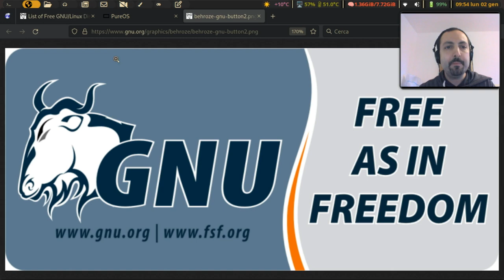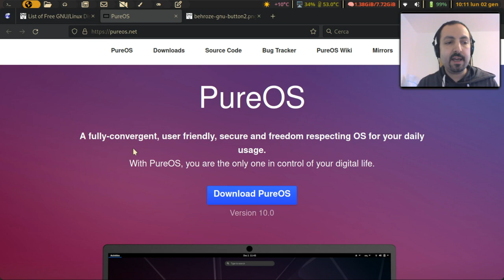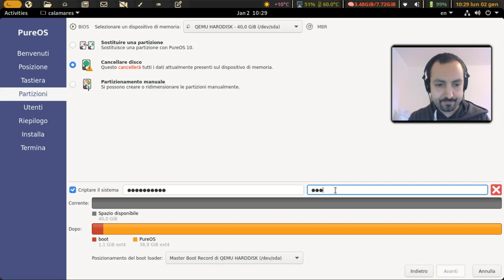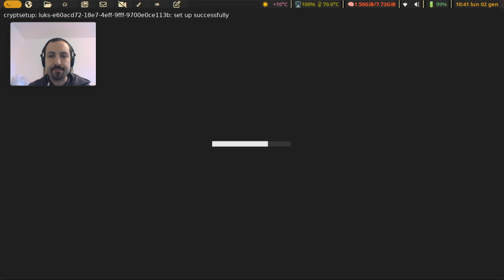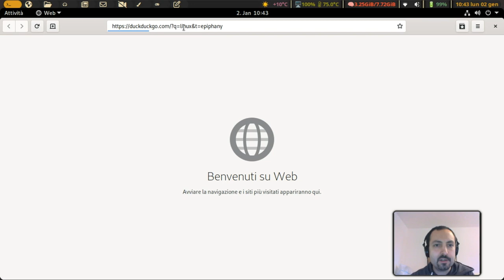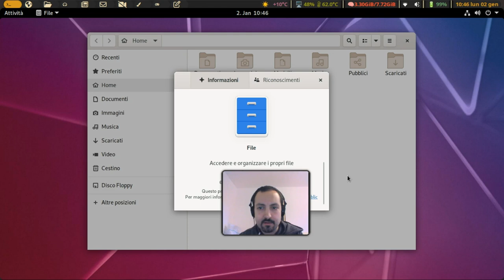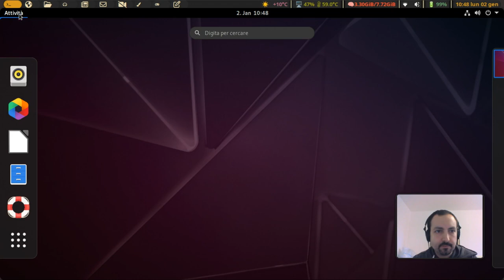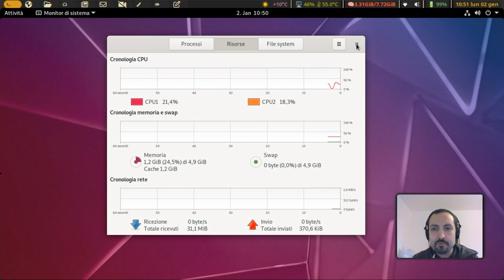Le distribuzioni GNU/Linux raccomandate dalla FSF (parte 3): PureOS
La Free Software Foundation raccomanda l'uso di distribuzioni GNU/Linux libere, che non includano neanche in piccola parte programmi proprietari.
Questo è il terzo video di una serie dedicate alle distribuzioni 100% libere, che rifiutano driver non liberi, firmware (“blob,”) non liberi e qualunque altro programma o documentazione non liberi.
Si tratta sicuramente di distribuzioni non adatte alla massa, ma d'altrocanto è un peccato che se ne parli poco.

Distro recensita nel video: PureOS